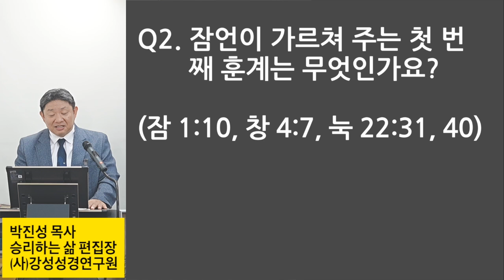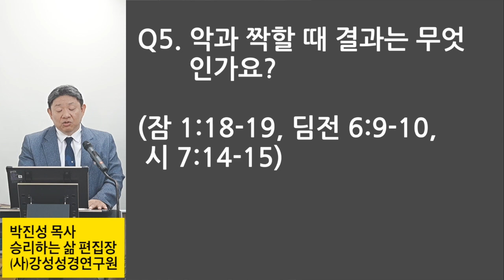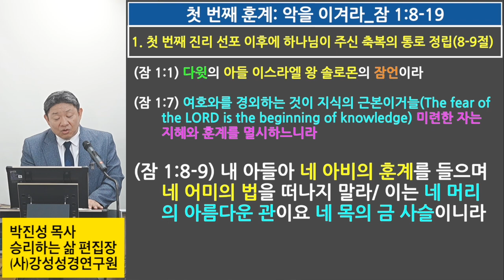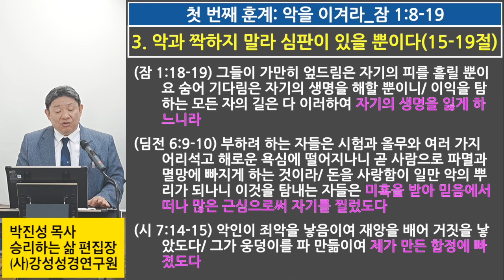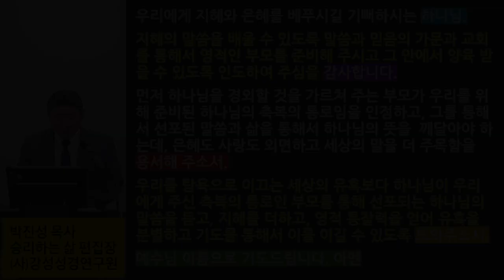[주일 오전예배: 잠언 연속강해설교 02] 첫 번째 훈계: 악을 이겨라_잠 1:8-19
첫 번째 훈계: 악을 이겨라_잠 1:8-19

8.  내 아들아 네 아비의 훈계를 들으며 네 어미의 법을 떠나지 말라
9.  이는 네 머리의 아름다운 관이요 네 목의 금 사슬이니라이니라

10. 내 아들아 악한 자가 너를 꾈지라도 따르지 말라
11. 그들이 네게 말하기를 우리와 함께 가자 우리가 가만히 엎드렸다가 사람의 피를 흘리자 죄 없는 자를 까닭 없이 숨어 기다리다가
12. 스올 같이 그들을 산 채로 삼키며 무덤에 내려가는 자들 같이 통으로 삼키자
13. 우리가 온갖 보화를 얻으며 빼앗은 것으로 우리 집을 채우리니
14. 너는 우리와 함께 제비를 뽑고 우리가 함께 전대 하나만 두자 할지라도

15. 내 아들아 그들과 함께 길에 다니지 말라 네 발을 금하여 그 길을 밟지 말라
16. 대저 그 발은 악으로 달려가며 피를 흘리는 데 빠름이니라
17. 새가 보는 데서 그물을 치면 헛일이겠거늘
18. 그들이 가만히 엎드림은 자기의 피를 흘릴 뿐이요 숨어 기다림은 자기의 생명을 해할 뿐이니
19. 이익을 탐하는 모든 자의 길은 다 이러하여 자기의 생명을 잃게 하느니라